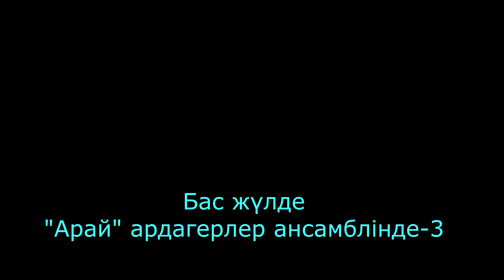Бас жүлде "Арай" ардагерлер ансамблінде-3. Songs and dances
"Өнерлі елдің өресі биік" атты ата-апалар арасындағы республикалық өнер байқауынан көріністер. Үшінші бөлім. Алматы. 12 қазан 2018 жыл.